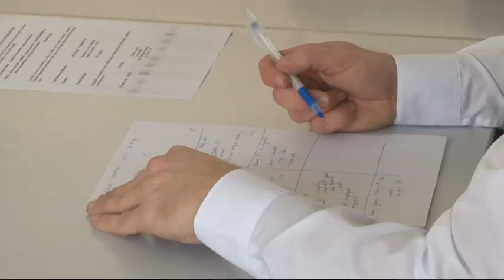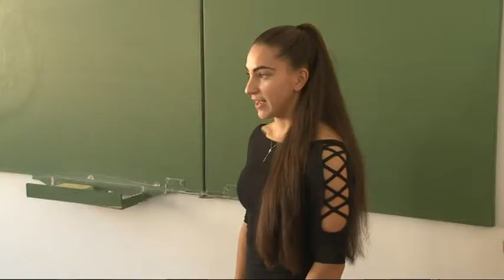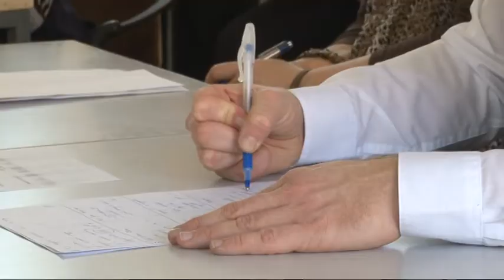Cikádor magazin Bátaszék 20190225